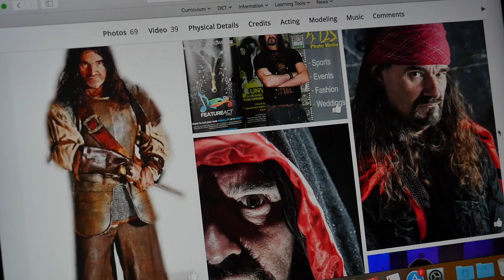JUMPING TRAINS 'Whos'e got talent?'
'A self confessed actor, musician, dancer and model, all Rob seems to qualify for these days, is kids parties'.

JUMPING TRAINS is set in the dysfunctional world of Rob Riley, son Jonathan and daughter Susan who live amongst rented commission housing in the inner suburbs of Melbourne, Australia.
Written and Directed by Darren L. Downs
Starring Axle Gunn, Alex Forras, Maria Tevelis, Steven Sammut, Maya Tal, Cat Kasey, Xander Speight.